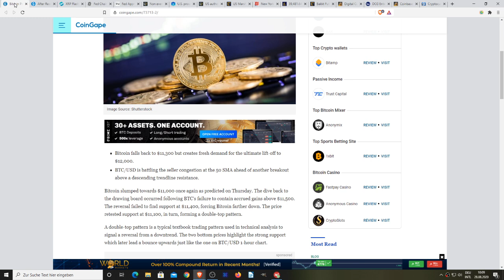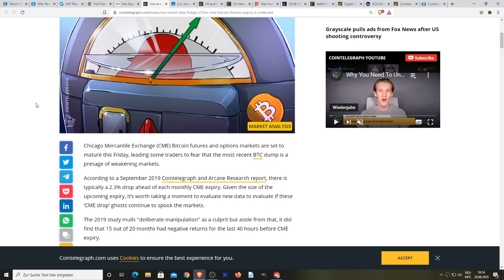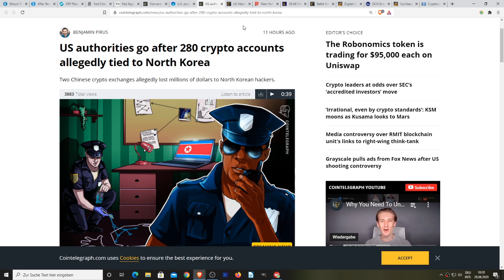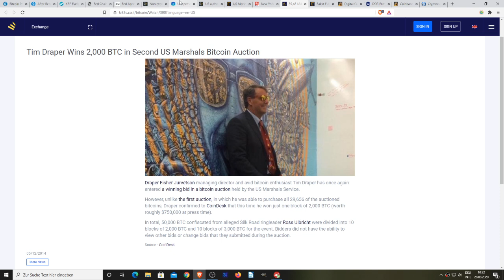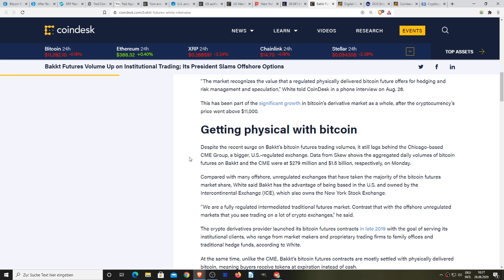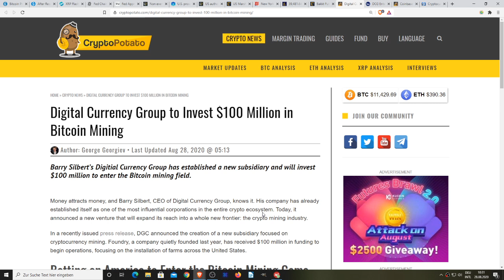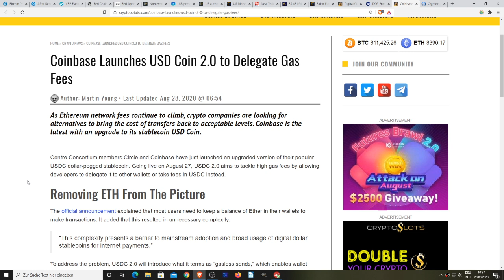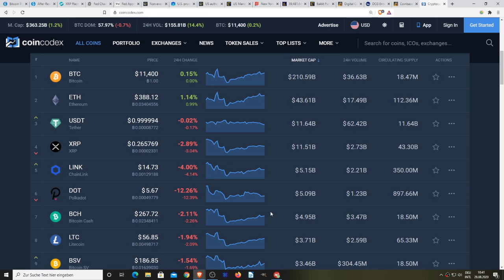Crypto Showing Buy Signals, US Dollar Inflation, Seizing BTC, Bakkt Trading & Bitcoin Centralization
Rich Dad Poor Dad:

Computer I Use To Record:

Headphones I Use:

Chair I use:

My Desk:

I love this Mic:

1BYhrLpntMYW97sd8K6fquTcr5MYwPAe2y

rsoKR5VHJx84oMTYbS7tWg7g5aFebYirVi

Ethereum:
0x0e5f5CEFaA9A0713AB6D8F79E6679E22d86C21f6

PoolingETH . com
William A Swier
Gary Opalka
Michelle URL
Marvin Calderon
Norman Waterman
Holdon Ihave2sneeze
Digital Asset News
Liam O'Cashidey
Cory Stevens
RTC 2021
Chris Charles
Roman Geber
David Chosrova
Stuart Niven
Larry Gooch
Tyler Winklevoss
NBKrypto
Steven Harper
Ulf Fatman Josefsson
Mohammad Tabbaa
Brian Vaci
Jeffrey
Pete Mozar
Cryptocurrency Logic
Jonathan Robert Kraus
Josh Gorcyca
K9 Ytrup
Kaneko Tomonori
Sir Thomas11_11
Mike McCarty
Crypto And Beer Shipmate
ZEN Lunacy
VV
Nicola Kenny
Mr. Smith
Joey The Happy Farmer
Damien Walker